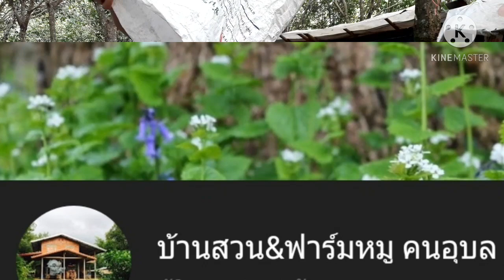เลี้ยงหมู,ลูกหมูอายุ1-3เดือน ให้กินอาหารแบบไหนโตไว สุขภาพดี,มือใหม่สนใจเลี้ยงหมู,ดูคลิปเลยจ้า🏡❤🐷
อาหารลูกหมู1-3เดือน ให้กินอาหารแบบไหน ลูกหมูถึงจะโตไวสุขภาพดี,สนใจเลี้ยงหมูดูคลิปเลยจ้า